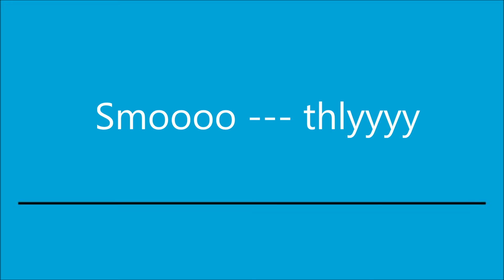STEAM Team Christmas Carol 2015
Every year the math department sings a fun remade carol at the final milk break meeting before winter break. This year the carol included other departments demonstrating our excitement about the increased collaboration made possible by the new Swalm Science Center.
Happy Holidays!!